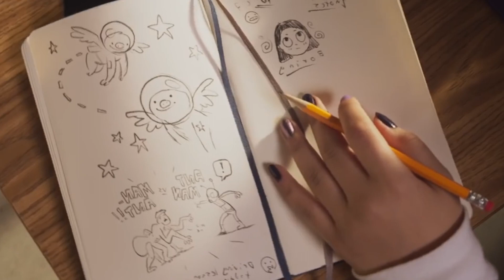¿Cómo introducirán a los Mutantes y X-men al MCU? | Ms Marvel Final Explicado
El dia de hoy llegó el final de MsMarvel y con ello diversas sorpresas. Desde la aparición de Capitana Marvel que veremos en The Marvels, hasta, como ya sabrás, el debut de los mutantes y Xmen en el MCU. Por lo que en este breve video análisis te explicamos todas las referencias, guiños, easter eggs, cosas que quizás no notaste y debes saber al respecto y cómo desde Eternals y la muerte del celestial Tiamut puede ser que ya hayamos visto el nacer de esta raza mutante en el universo de Marvel.